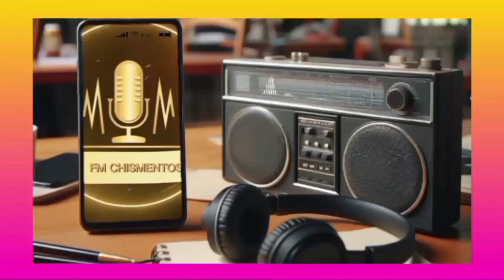Marina Calabró: ¿LE ROBÓ el lugar a Marisa Brel en Gran Hermano? La VERDAD que nadie esperaba 🤫